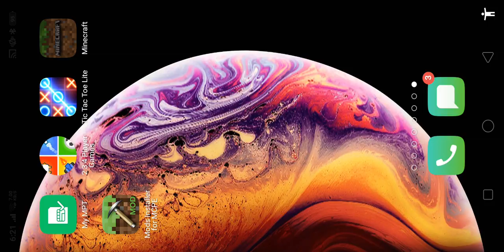kay paing moe